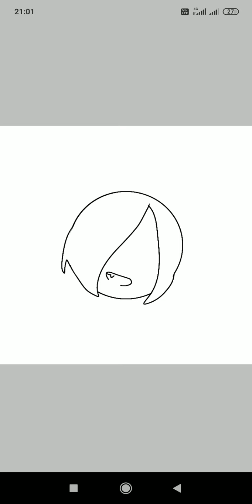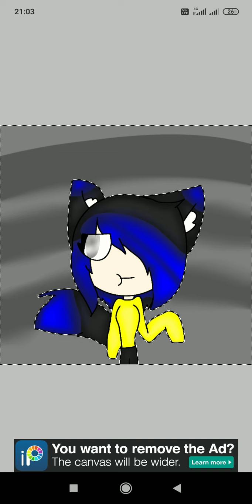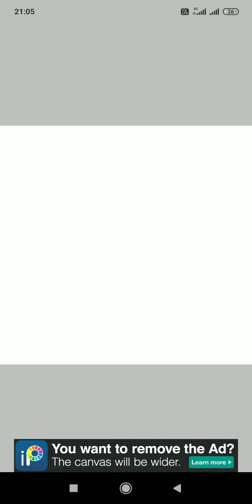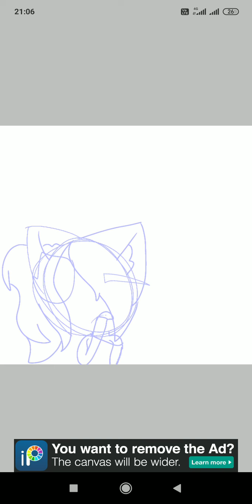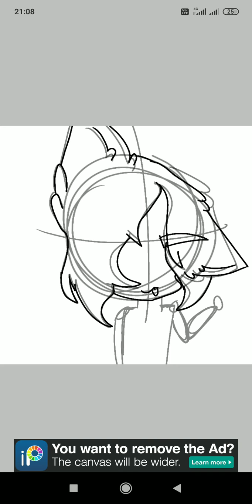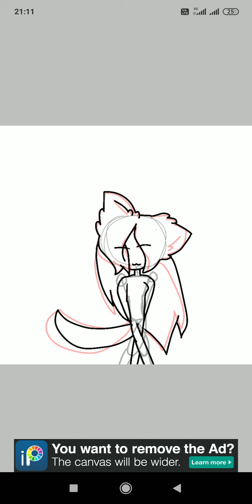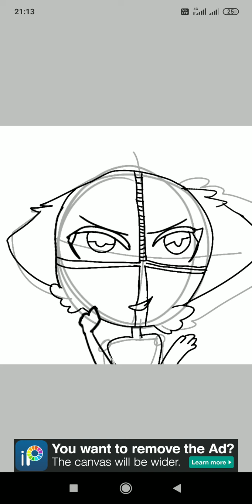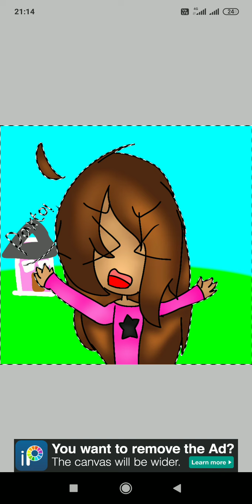My new art ^w^ PT.1|SPEEDPAINT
Song: and yes comment plz so that you guys now it is yeahhh see ya